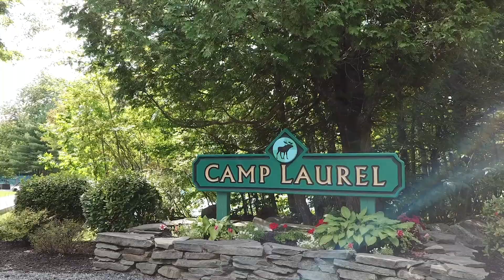2019 Origin Immersion Camp AFTERMOVIE | OriginHD EP: 044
For the 8th year in a row, 600 Jiu-Jitsu practitioners travel to the middle of Maine for the annual Origin Immersion Camp. A full week of jiu-jitsu, lobster, and good times.

HOW TO SUPPORT ORIGIN

ORIGIN LABS